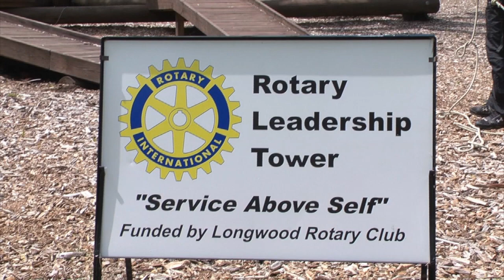Kennett Area Y Rotary Leadership Tower (Alpine Tower)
Kennett Area YMCA's Rotary Leadership Tower is a 55' alpine tower designed to challenge you physically and mentally. The three different faces of the tower incorporate obstacles such as a corporate ladder, two hanging logs, a balance beam, two rope ladders and numerous hanging ropes.